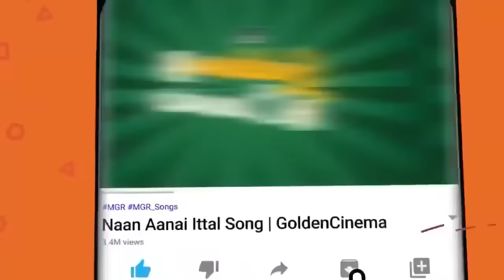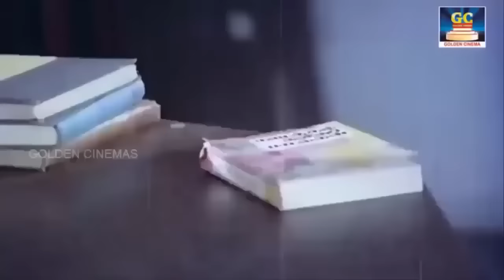சிவாஜிகணேசன் மாபெரும் வெற்றிபெற்ற பாடல்கள்| Sivajiganesan Superhit Padalgal | HD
எப்போது கேட்டாலும் சலிக்காத சிவாஜி சூப்பர்ஹிட் பாடல்கள் | Sivajiganesan Superhit Padalgal | HD

00:09 இரவுக்கும் பகலுக்கு இனி என்னவேலை
04:00 முத்துமணி சிரிப்புருக்க
07:50 மேல தாளம்
11:51 எத்தனை அழகு கொட்டி

Movies
ShortFilms
Special Programs
Events
Movie News